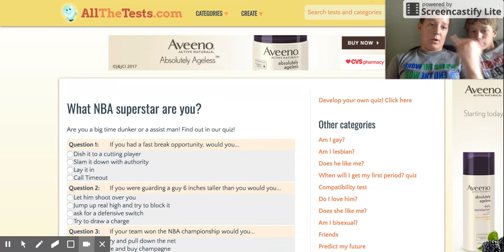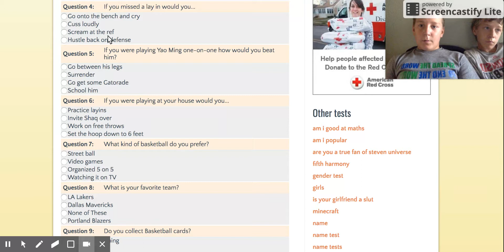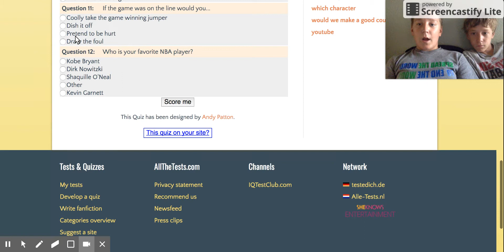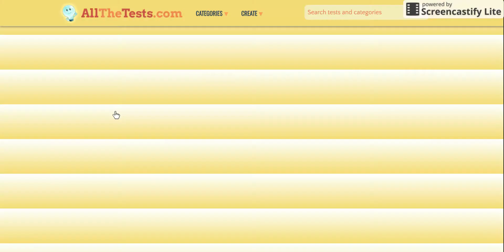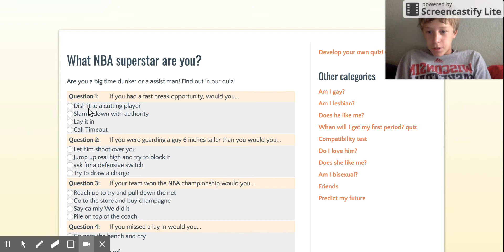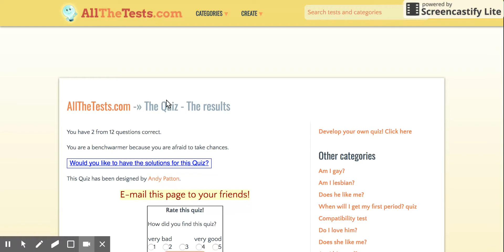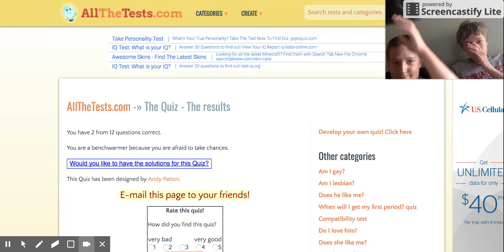What Kind Of NBA PLayer Are YOU?